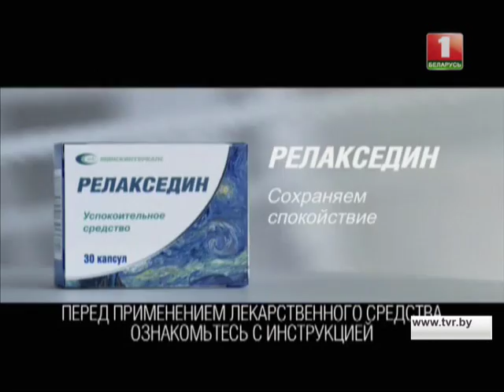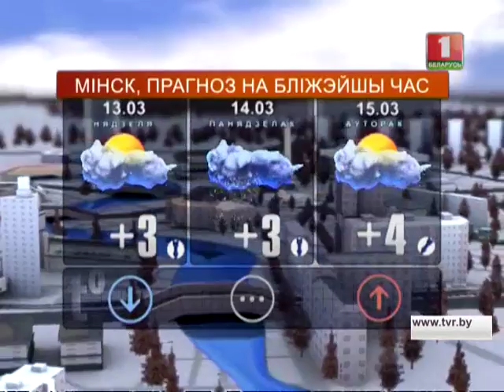Адзіная ў Гомелі дрэсіроўшчыца галубоў. КРАІНА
Вольга Стасёнак шмат гадоў займаецца дрэсіроўкай. У так званай трупе –10 птушак-артыстаў, да кожнай - індывідуальны падыход.